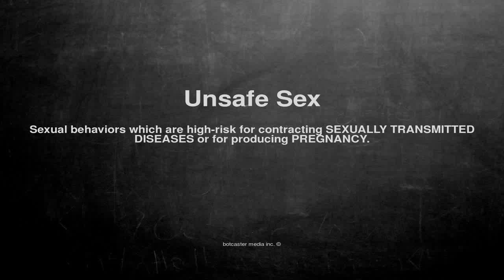Medical vocabulary: What does Unsafe Sex mean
What does Unsafe Sex mean in English?